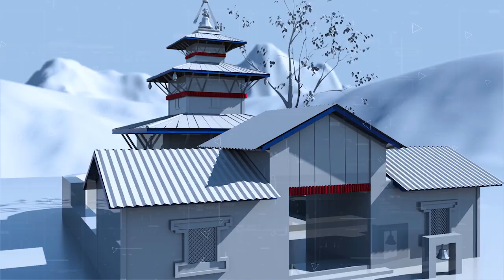सरकारले नियतबस नेपाल राष्ट्रको लागि अहित हुने डरलाग्दो विधेयक ल्यायो:सांसद सोबिता गौतम|Sobita Gautam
Editor : Sudarshan Bajagain
Camera : Ashakakiran Media Pvt Ltd